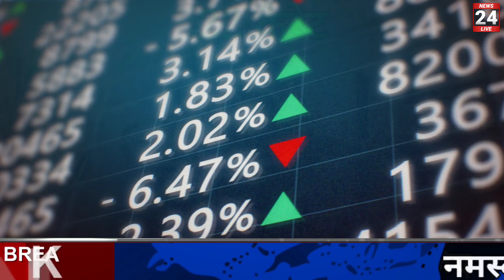19 मार्च 2022, आज सोना चांदी का ताजा भाव || एक तोला सोने का भाव || Sone ka bhav aaj ka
19 मार्च 2022, आज सोना चांदी का ताजा भाव || एक तोला सोने का भाव || Sone ka bhav aaj ka

Search key:

1. Aaj ka sone ka bhav
2. sone ka bhav Aaj ka
3. India Gold Rates
4. Today gold price
5. Today gold rate
6. gold price today
7. gold rate today
8. Delhi mandi bhav
9. up mandi bhav
10. what is the price of gold today ?
11. what is the rate of gold today ?
12.  what is the price of gold silver today ?
13. gold silver rate in India
14. petrol diesel price
15. gold silver rate
16. silver coin price
17. 22 and 24 carat gold rate
18. 22 and 24 carat gold bhav
19. aaj sone or Chandi ka bhav
20. gold news in Hindi
21. sona kab sasta hoga 2021
22. holi tak kya hoga sone ka bhav
23. news in Hindi
24. Aaj ka rate Silver
25. chandi ka bhav
26. 10 gram aaj ka sone ka bhav kitna hai
27. aaj 1 tola sone ka bhav kya hai
28. 1 tola gold price
29. 1 tole sone ka rate
30. 1 tole chandi ka rate